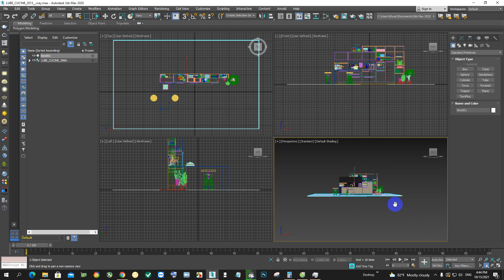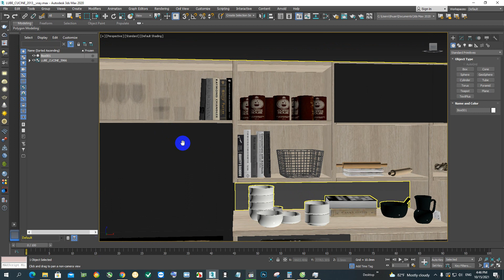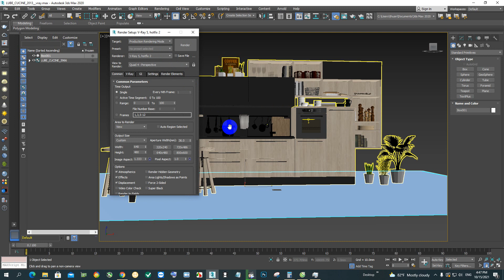Kitchen 83 3ds max model link download google drive